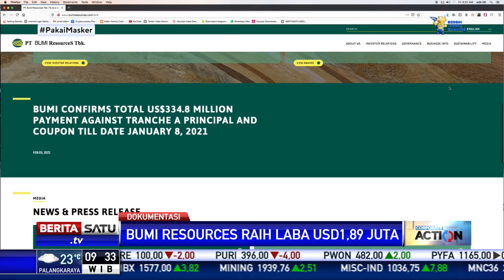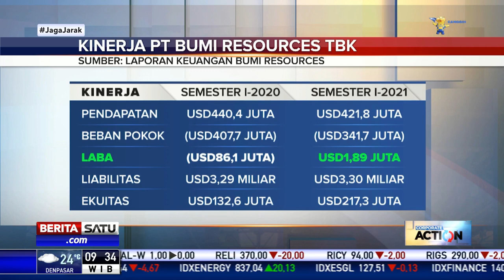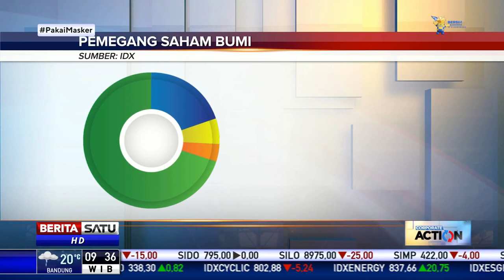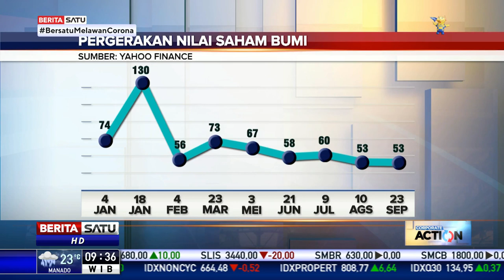Bumi Resources (BUMI) Catatkan Kinerja Positif Pada Semester I-2021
PT Bumi Resources Tbk (BUMI) berhasil mencatatkan kinerja positif pada semester I-2021. Emiten dengan kode saham BUMI mencatatkan laba US$1,8 juta.